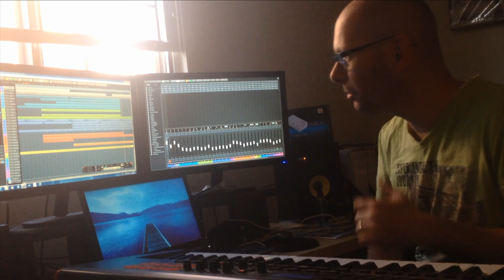Enter The Dragon - making guitar licks with delay and amp efx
One of my tracks has a sweet guitar lick, which I used from Nexus. Add a nice long reverb and a delay with a long decay and you can make a pretty sweet melody with just a few notes. I also ran the guitar through an amp unit to add a bit of realism to the sound. This is what came out.